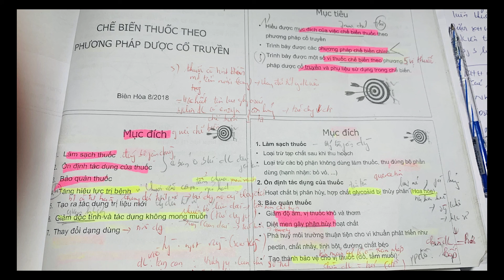dược cổ truyền (chế biến theo phương pháp dược cổ truyền )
Video được mình quay lại để về học,luôn tiện đăng lên youtube cho các bạn trong lớp cùng học.